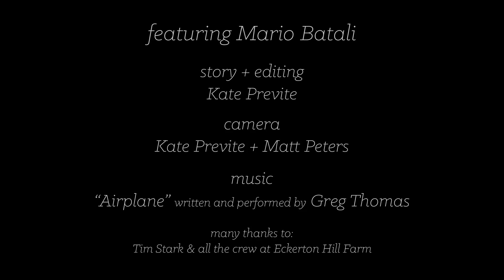Mario Batali: Tomatoes, from table to farm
In this new book Mario celebrates American farmers: their high quality products and their culture defined by hard work, integrity, and pride.  Batali asks his chef friends from Nashville to San Francisco to tell him who their favorite farmers were, and those farmers graciously shared their personal stories along with their top-of-the-line produce and products.